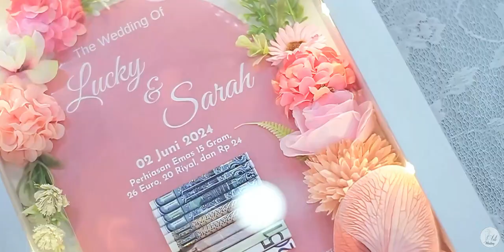Full Clip Sarah & Lucky 2 Juni 2024